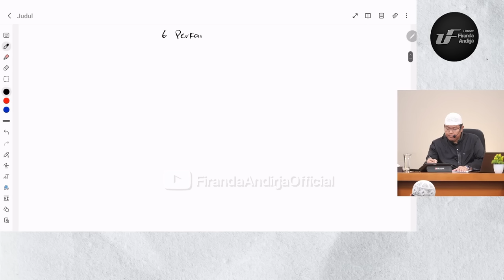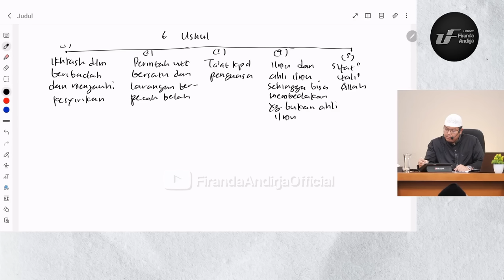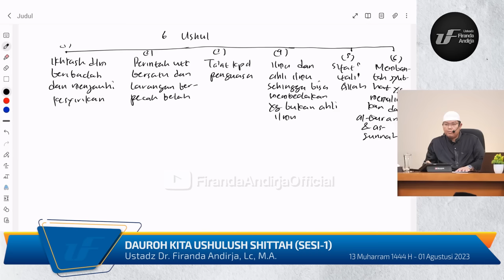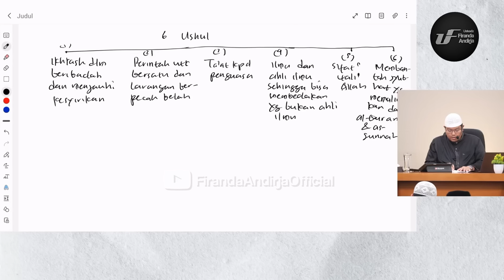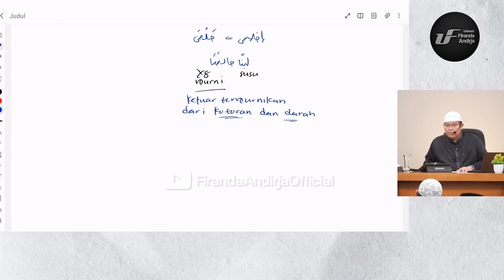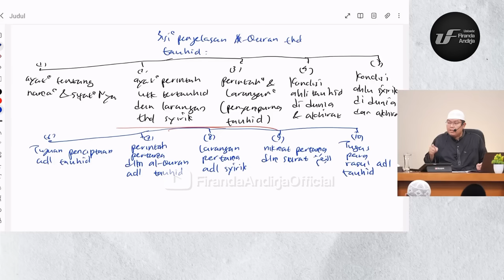Kitab Al-Ushulus Sittah (Pokok Ke-1) - Ikhlas Dalam Beribadah & Menjauhi Kesyirikan